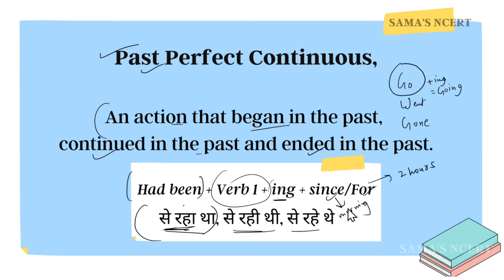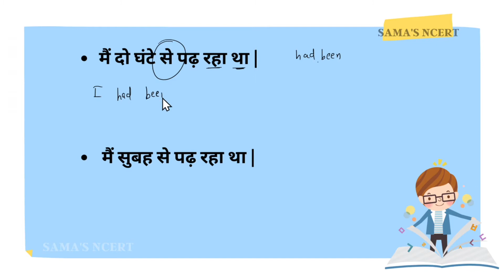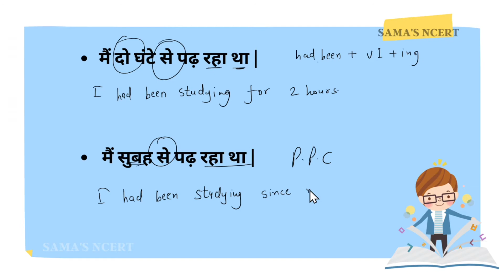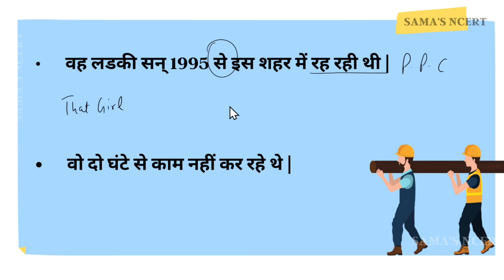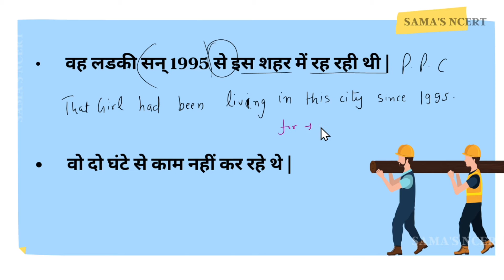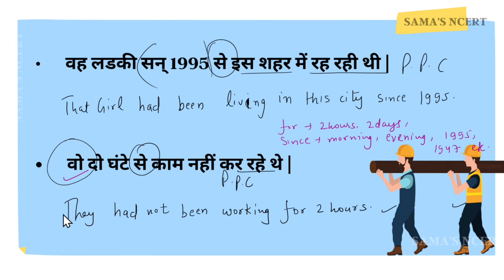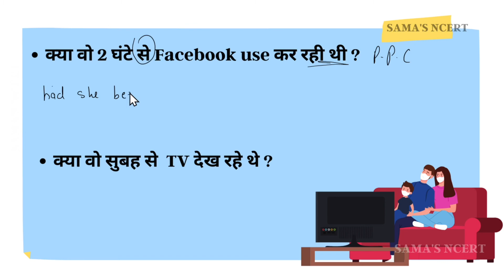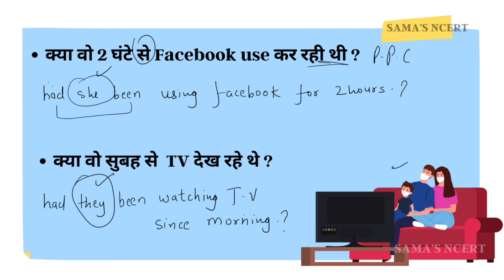Past Perfect Continuous Tense With Examples | Tenses Part 7| Beginners English Grammar |SAMA NCERT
Past Perfect Continuous Tense With Examples.

 ____ All suggestions are Welcome in comments.__